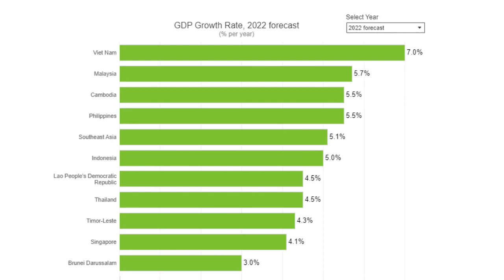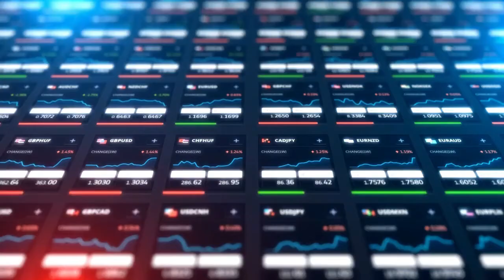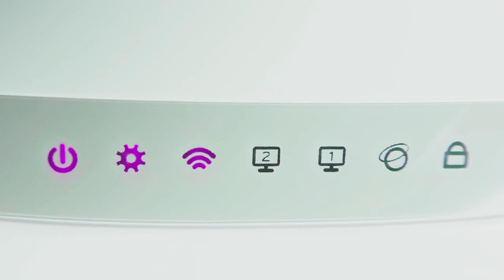Is The Philippines ... [YOUR QUESTIONS ANSWERED] (Copyright Free Content)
Frequently Asked Questions About The Philippines – Philippines Information

Owl of Asia will today be looking at some frequently asked questions about the Philippines. if you are thinking about moving to the Philippines from the US, UK, Australia, Canada, or any other country, you will likely have lots of questions such as ….

Are The People Really As Welcoming As People Say
Is The Philippines A Good Place To Invest
Are Filipino People Religious?
Should You Exchange Your Currency Into Philippines Pesos
What's The Internet Like In The Philippines
Is The Philippines Currently Open For Tourism
Whats Is 1 Thing To Always Be Aware Of Living In The Philippines
Is Buying A Condominium In The Philippines A Good Idea
Is The Phillippines Better Than Thailand

These questions and answers about the Philippines are questions that have been asked in the comments or on the website. There is a great deal of information about the Philippines, but if you would like to answer something specific or a question about the Philippines, please let us know in the comments.

For more information about the Philippines is a good place to invest for foreigners, what the Internet is like in the Philippines, is buying a condominium in the Philippines as a foreigner a good idea or any other question, please head over the website for the latest information.